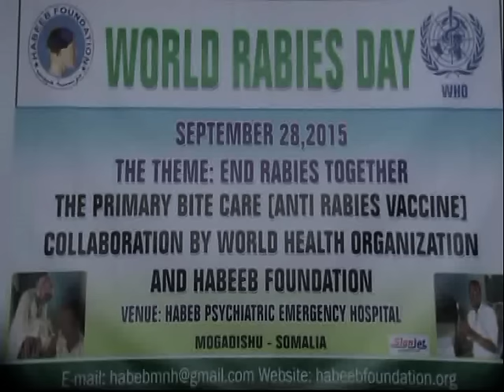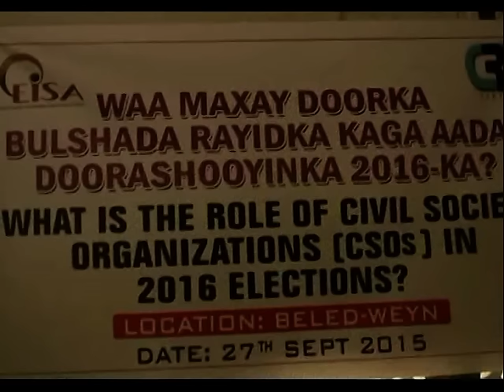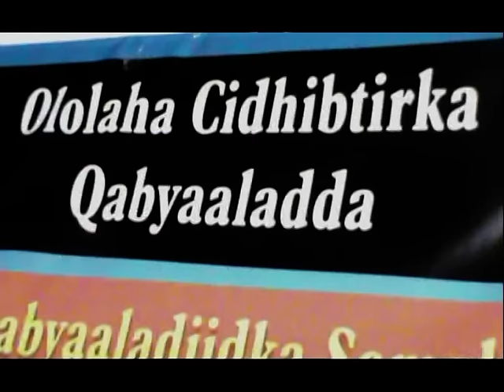Warka Universal TV 28 09 2015